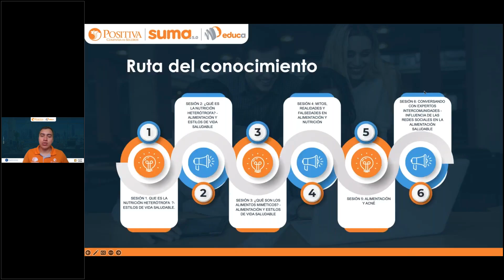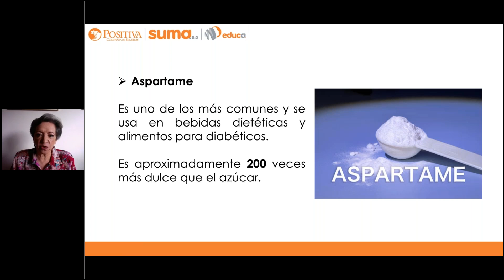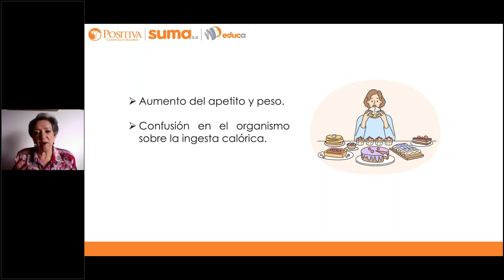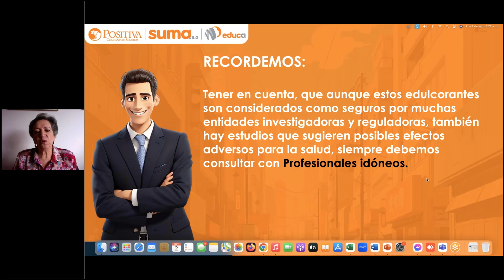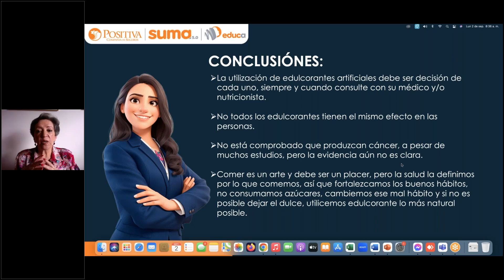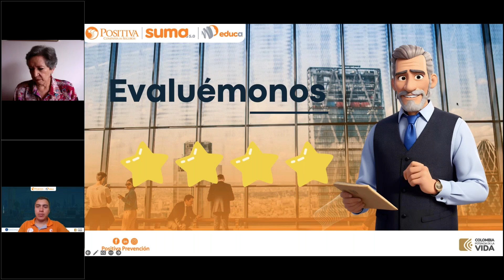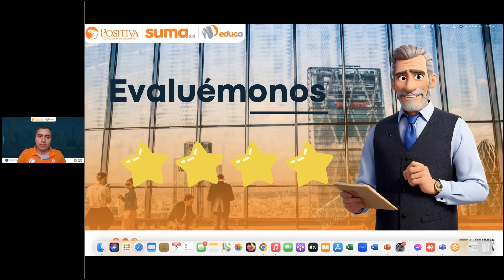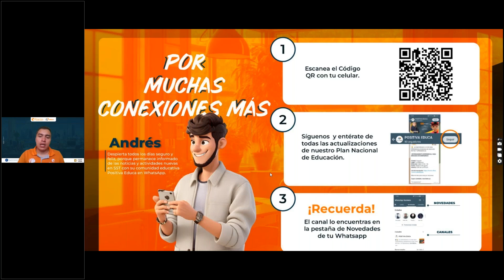Sesión 9: Cáncer y su relación con los edulcorantes artificiales. Falso o verdadero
En la Sesión 9, abordamos una de las grandes controversias de la salud: ¿Existe una relación entre el cáncer y los edulcorantes artificiales? Despejamos mitos y presentamos las evidencias científicas más recientes para determinar si esta preocupación es falsa o verdadera.